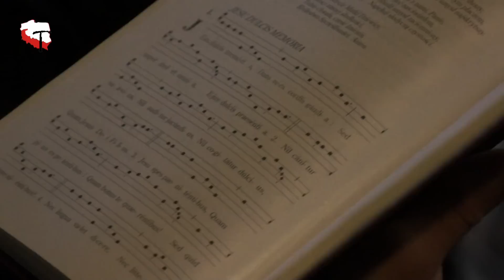Inauguracja roku akademickiego w WSD Franciszkanów, 10.10.2011 r., Kraków - Franciszkanie OFMConv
Relacja z inauguracji nowego roku akademickiego w Wyższym Seminarium Duchownym Franciszkanów w Krakowie.